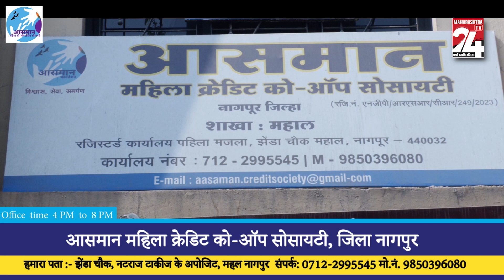महाराष्ट्र टॉप २० हेडलाईन्स